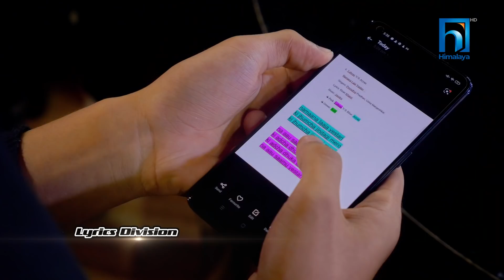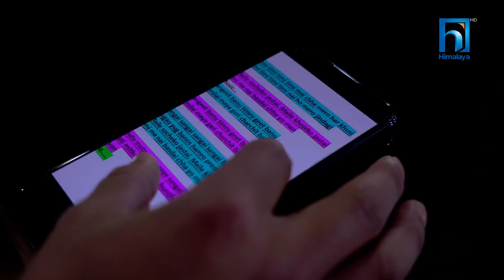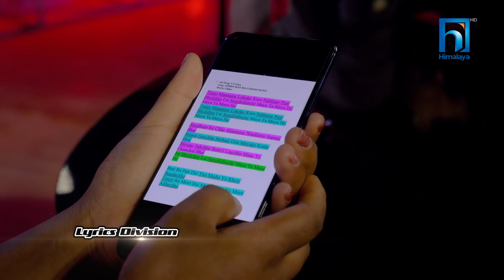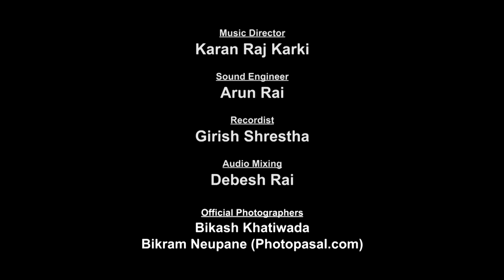The Voice of Nepal Season 3 - 2021 - Episode 18 (The Battles)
Created By

Global Consultant
Norfa Jalil

Laxman Paudyal

Sushil Nepal

Arjun Tiwari

Post Production Head / Chief Visual Editor / Colorist
Sohan Manandhar

HR Head / Line Producer
Sadikchya Acharya

Narration
Prabhat Rimal

Assistant Director
Garima Tamang
Jzarana Rai

Production Coordinator
Ankita Gyawali

Visual Editor
Sajan Shahi
Bibek Basnet

IT Head / Light Designer
Sandip Rai

Chief Electrician
Binesh Rai

Camera Persons
Jeevan Rijal
Nirajan Karki
Sushil Baniya

Deepak Basnet
Akhil Bastola
Gunjan Raj Giri
Binod Thapa
Pradip Tamang
Roshan Shrestha
Saroj Giri
Manoj Khatri
Suresh Thapa
Krishna Waiba
Bijay Koju
Bijay Karki
Rajendra Mahara
Suresh Kafle

Drone
Kushal Bista

Production Officer
Kumud Rajbhandari

Finance Officer
Suraj Shrestha

Production Manager
Roshan Kalikote

Assistant Stage Director
Dhana Bahadur Pariyar
Shakti Chaudhary

Sound Engineer
Arun Rai

Recordist
Girish Shrestha

Audio Mixing
Debesh Rai

Light Head
Manoj Khatri

Lights
Pawan Tamang
Pawan Khadka
Bijay Thapa
Jeewan Tamang
Krishna Garib
Saugat Parajuli
Kamal Baral
Anil Raut
Sangam Rai
Jeebin Rai

Spot
Bimal Karki
Nima Tamang